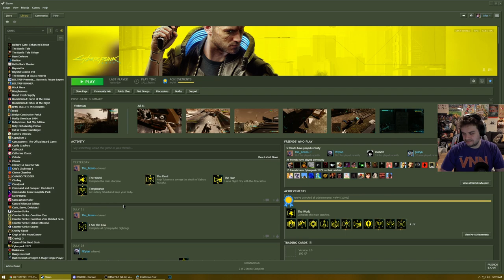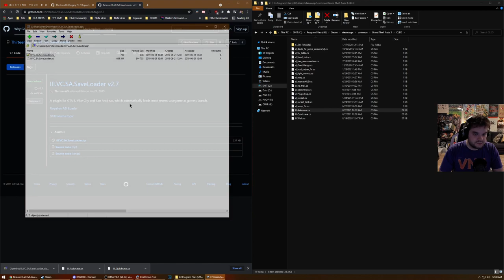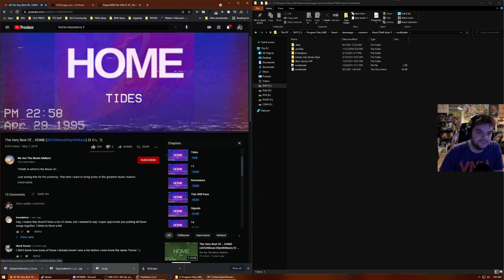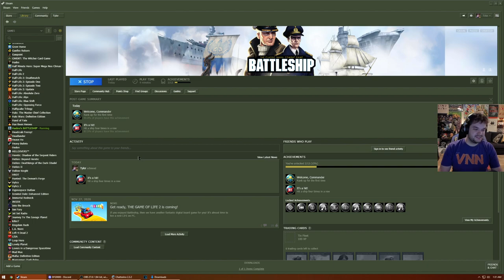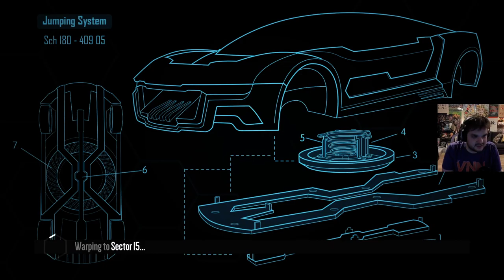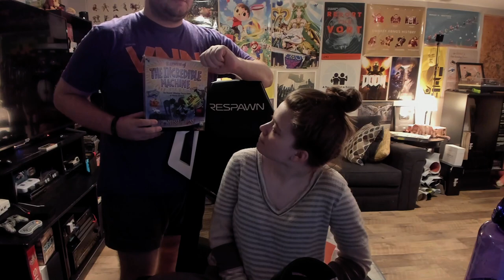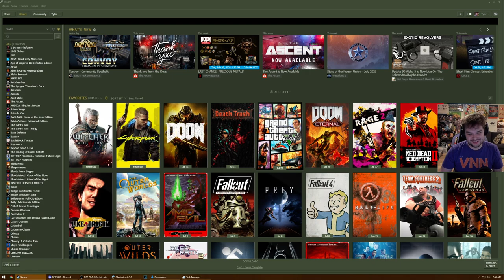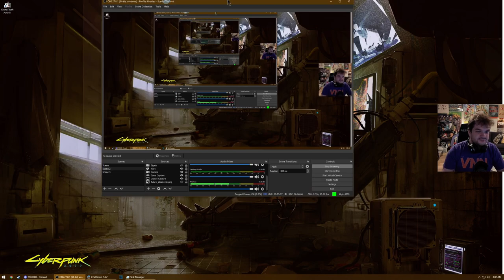making mod lists&taking questions - Talk Shows & Podcasts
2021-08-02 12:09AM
making mod lists&taking questions

00:00 Talk Shows & Podcasts